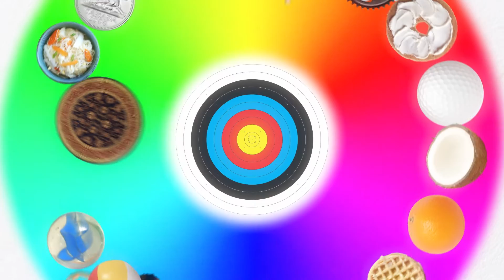Bobs & LoLo - Action Packed "Round and Round"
Bobs & LoLo - Action Packed - Episode 3 "Round and Round"

Thanks to TELUS and TELUS Optik Local our ‎Action Packed series is now available on TELUS Optik Local TV On Demand!